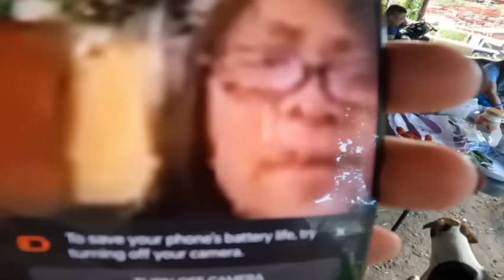MASAYANG BREAKFAST WITH TEAM ROCHELLE